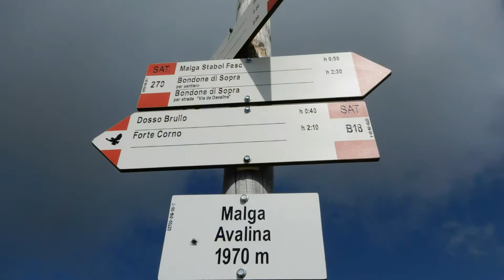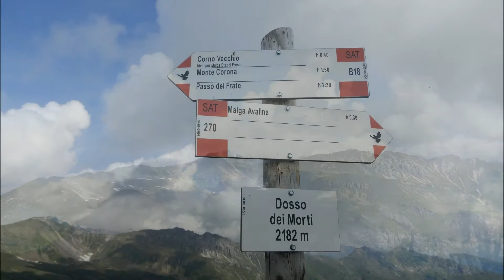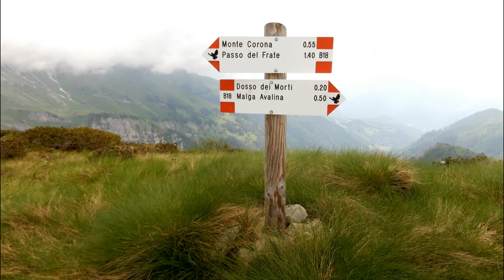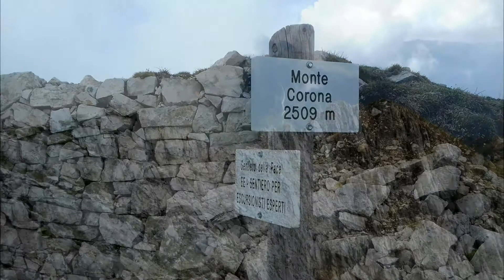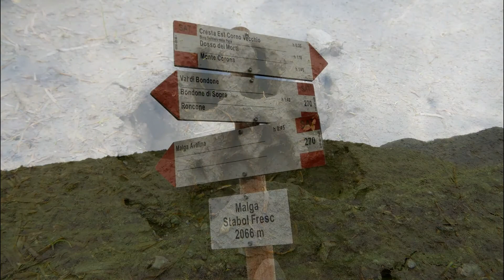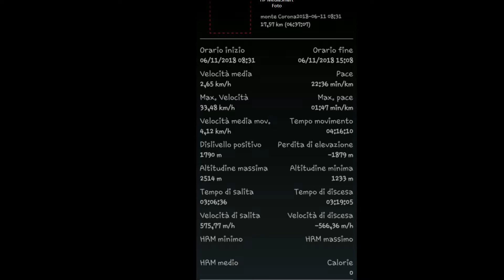Monte Corona...sulle tracce dell'Orso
11 Giugno 2018.
Interessantissimo percorso di grande valore panoramico ed escursionistico effettuato in compagnia dell'amico Gianba. Questo itinerario ad anello conduce sulla superba cima del Monte Corona che si eleva, con la sua caratteristica forma conoide, sopra la Val Daone (situata a Sud-Ovest) e la Val Bondone (ad Est); i panorami spaziano dai lembi meridionali del gruppo dell'Adamello (Bruffione, Blumone, Re di Castello) ai picchi della Presanella, passando per l'imponente Carè Alto. A Nord-Est il Gruppo delle Dolomiti di Brenta, ad Est l'Alpe di Gavardina Ledro.
La sezione in cresta del giro ripercorre parte del -sentiero della pace (contrassegnato dalla caratteristica colomba gialla). In questo modo da Malga Avalina m.1970 si giunge, con percorso molto panoramico, al Doss dei Morti m.2183 passando poi  per il Corno Vecchio m.2326 che domina la conca della Malga Stablo Fresco e si giunge in vetta a Monte Corona m.2509 .